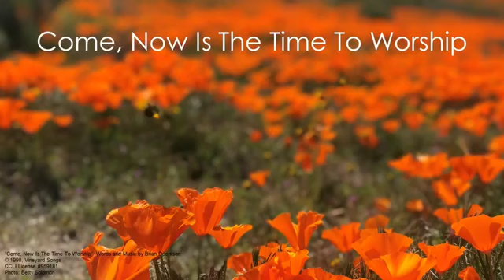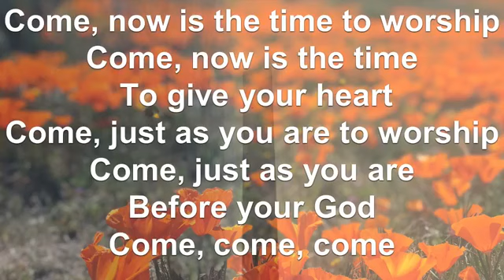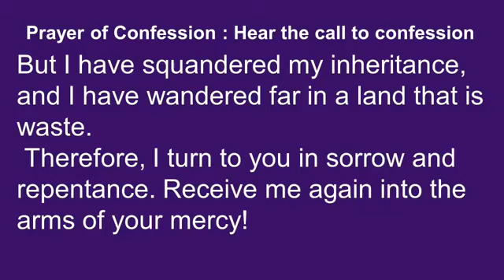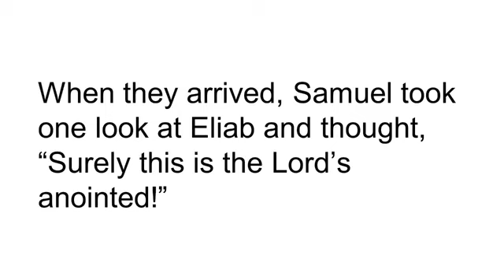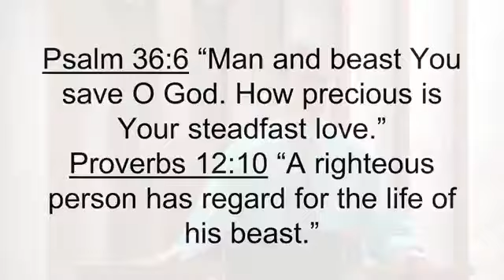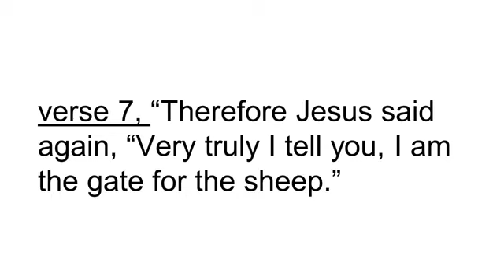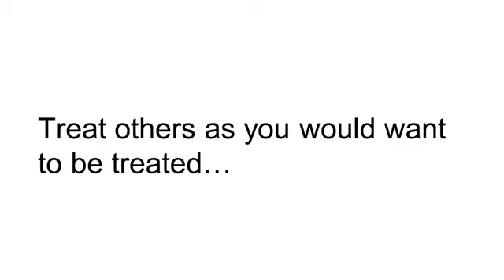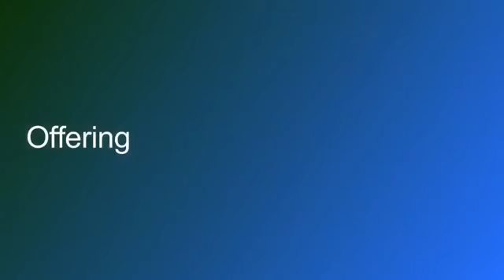Worship Service 9-6-20